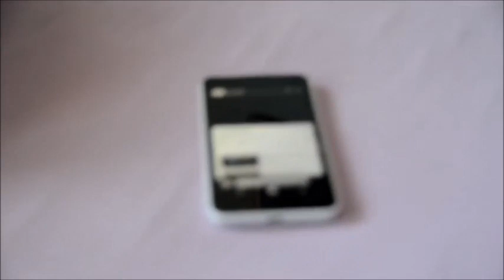White Swiss Shepherd - Funny White Swiss German Shepherd Listening To Jinge Bell - Try Not To Laugh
Funny White Swiss Shepherd -  Funny White Swiss German Shepherd Dog Listening To Jinge Bells - Try Not To Laugh. Just watch this video how this cute white swiss shepherd dog reacts to jinge bells rhythm.

This cute GSD just keep going around and round the phone, amazed and confused at what was happening to the phone.

Raising dog at home can be complicated and stressful if you don't have the right dog training - dog grooming, walking your dog out, dog proofing your home to prevent accident, dog chewing and messing up your home while you are away at home.

As a dog owner the following items might interest you to have:

*Holiday Collars (Get Large size)
*Training treats
*Enzo Glow fetch ball
*Lotus Squeaker fetch ball

__Additional items that you may find interesting__

*Gentle Giants Soft food
*Gentle Giants Dry and soft food
*Water Bowl that minimizes spills
*Collar (various sizes/colors)
*Pup Bags Thin (cheap but smell good!)
*Pup Bags Thick
*Shampoo we use
*Crates (Small and Large)
*Rope Chew Toy
*The camera I use to watch the pups. Super simple to setup and works flawless.
*Hitch step we use on FJ
*Brush we use in videos
*Cots we use in the basement and outside
*Joint supplements good for larger breeds (1 per day)
*Daily Omega 3 supplement ( 4 Squirts per day)
*Beef Foreshank AKA Toothbrush!